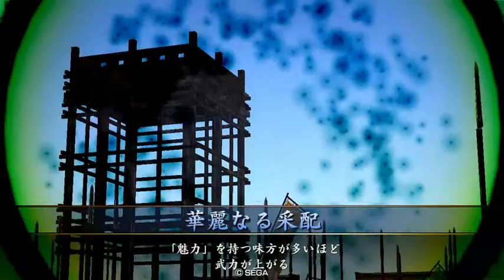戦国大戦 ｾﾞﾛｽﾀｲﾙ 禰々ちゃん！(vs 愛の献言) 征5国 2.12D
【国司/村正(武復､命気)／兼続/立行司(統槍復､補給)】
吉川「隆景、どうやらバージョンが変わったようだが？」
隆景(°~°)「すまぬ兄上。
戦場に着くまで気付かぬとは我が眼鏡、曇っていたようだ」
吉川「そうか。お前が情報戦で遅れをとるとはな」
禰々（´~）「そうなの。」
鈴の人「. 」
決死槍「(曇っているのは眼鏡じゃねえｗｗｗ
眼(まなこ)だ眼(まなこ)ｗｗｗ)」
禰々（´~）「超音波で眼鏡を綺麗にするやつを使えばいいと思う」
吉川「そうだな。」
隆景(°~°)「ふむ。たしかにそれは我ら毛利家に必要なものだが
南蛮から取り寄せるしかないな。
それには北九州の足掛かりでもある門司城はなんとしても守らなければならん」
吉川「そうか。」
決死槍「(なにそれ！？超音波眼鏡洗浄器のために門司城守るってこと！？)」
禰々（´~）「そういえばゼロスタイルって何？」
隆景(°~°)「ふむ。それは今回強化されたわたしの焙烙・零式を指すのだが...
娘、お前のその呪いも力萎え零式といっても差し支えあるまい」
吉川「娘。お前もゼロスタイルだ。」
禰々Σ（´~）「そうなの！？」
決死槍「(そうなの！？じゃねえｗｗｗ意味わかんねーぞｗｗｗ)」
吉川「ところで隆景。今回の相手が愛の献言とは？」
隆景(°~°)「そうですね。
敵主力は前回の謙信の仇討ちに来た景勝と景虎と言えますが、
相手のメイン計略はゼロスタイル対策の愛の献言ですね。
零式の上方修正に合わせてメタデッキで来るとは厄介な相手です」
吉川「そうか。」
決死槍「(そうか。じゃねえｗｗｗツッコミは！？ツッコミはいないのか！？)」